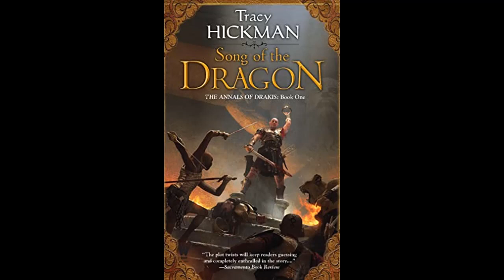Song of the Dragon (Annals of Drakis Book 1), Tracy Hickman - Part 1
Once humans had magic and an alliance with dragons. Now they and the other races have been enslaved by the Rhonas Empire-the elves-and can't even remember the world the way it used to be. But thanks to the intervention of one determined dwarf and the human slave warrior known as Drakis, all of that is about to change.